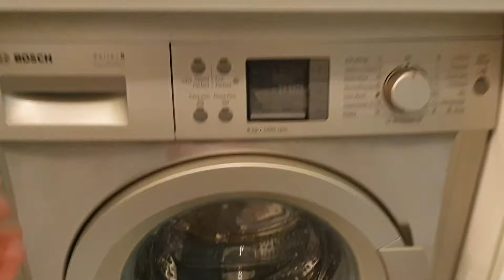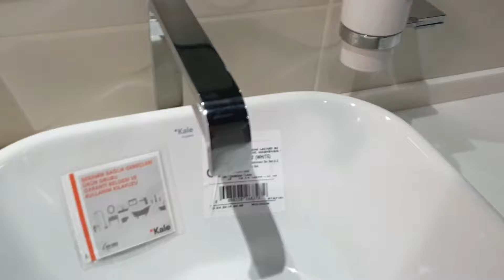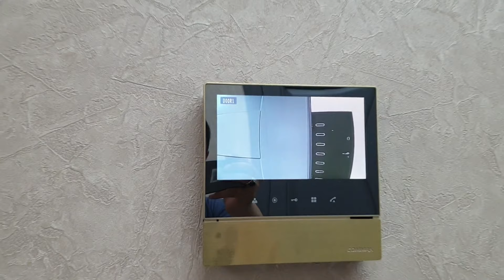Тошкент Юнусобод Ахмад Дониш кучаси 55 уй 3 этажни 1 этажи 3 хонали 150 м2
Uy qiymati turishicha 235.000 $
Tarket italyanskiy
Aboy italyanskiy
Eshiklar profdoors
Zamok mehanizmlar italyanskiy
Santexnika italyanskiy katyollarigacha
Santexnika aksesuar va priborlar italya va turetskiy ( kale gallery)
Yumshiq mebel italyanskiy
Kuxnya mebel turetskiy . Moshina kraskasga boyalgan
Kuxnya mebel mexanizmlari turetskiy arginal bloom firma
Bitavoy texnika hammasi bor xaladilnikdan fengacha
barchasi arginal bosch firmasiniki
Kafellar italyanskiy
Aboylar italyanskiy
Devorlarda mebel emas yongoq ishlatilgn
Rezetka vkluchqtellar ham turetskiy
Gilamlar turetskiy
Matraslar SLIPVIP brendi
Osveshenya chiroqlar kareyskiy
Юнусобод тумани Ахмад дониш кочаси 55 - уй ориентир 17 балнитца тел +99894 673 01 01